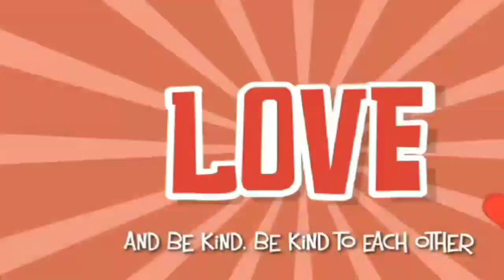ONLINE SUNDAY SCHOOL 20TH SEPTEMBER 2020